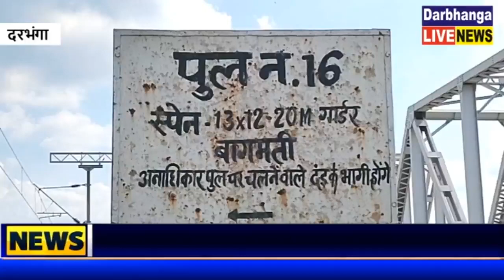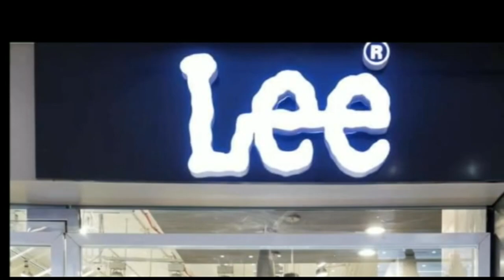दरभंगा समस्तीपुर रेलखंड पर पांचवें दिन भी परिचालन थप